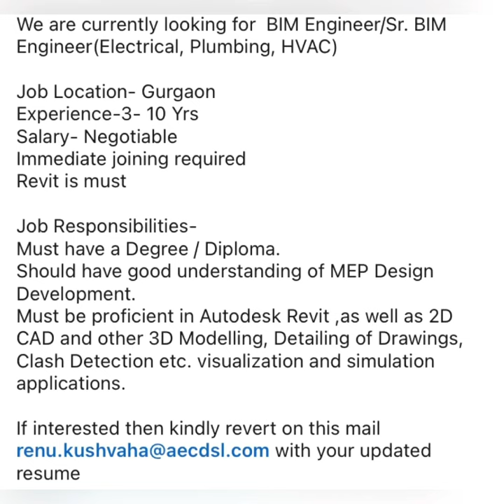ONSHORE | OFFSHORE | OIL AND GAS | JOBS | OVERSEAS JOBS | GULF JOBS | ASSIGNMENT ABROAD